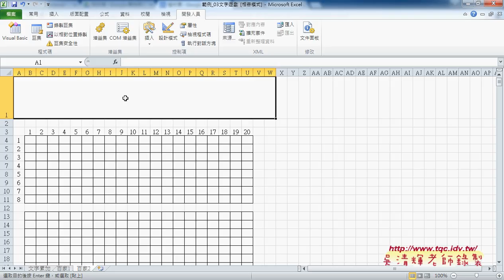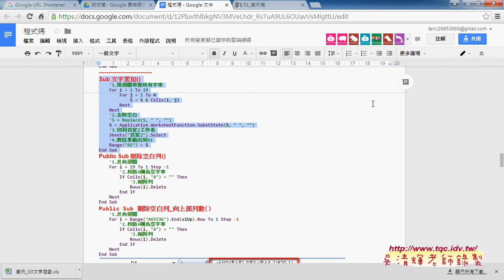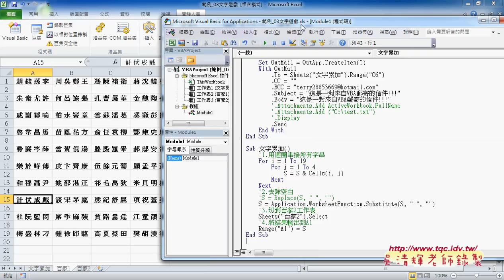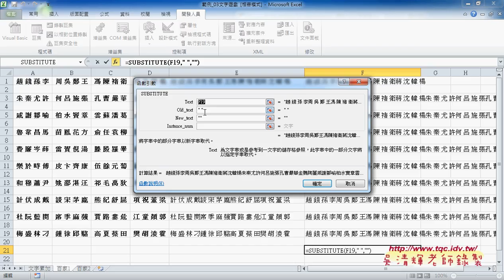03 如何將百家姓串接為一公式東吳EXCEL VBA雲端資料庫 吳老師2